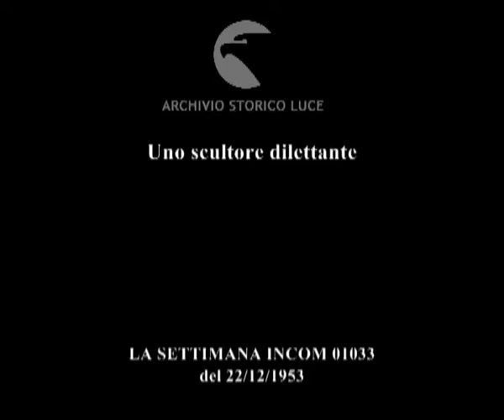Uno scultore dilettante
Descrizione sequenze:a spasso tra i possedimenti di Bentivegna a Sciacca ; statua di pietra ; figure in legno ;